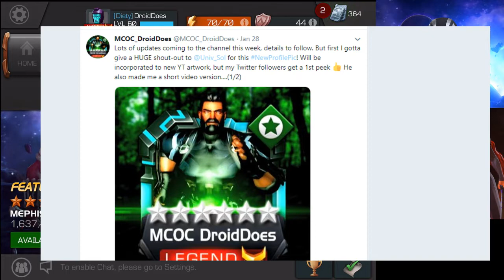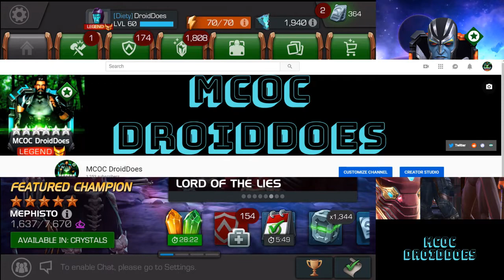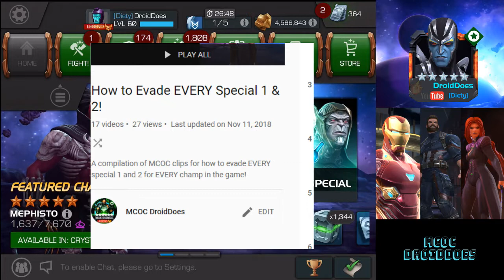2019 Plans For The Channel! - Marvel Contest of Champions